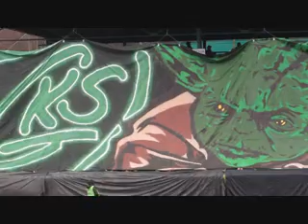KIBICE: GKS Katowice - GKS Tychy DOPING ULTRAS OPRAWY 12.11.2023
Flesz z meczu: GKS Katowice - GKS Tychy  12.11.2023